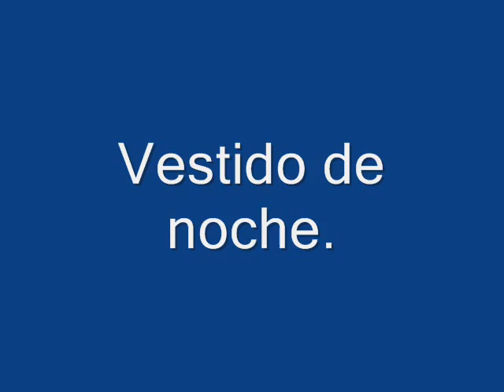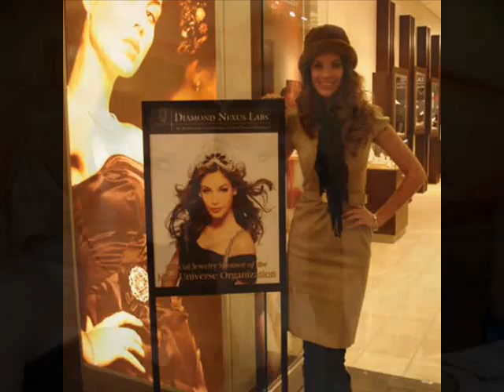Karla Carrillo Miss Mexico Universe 2009